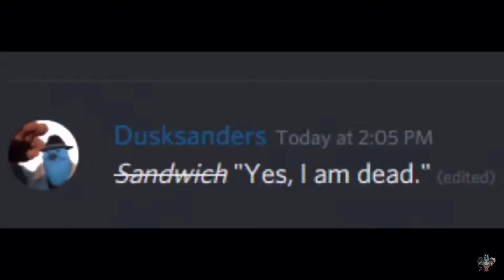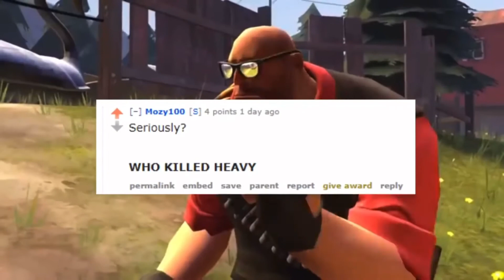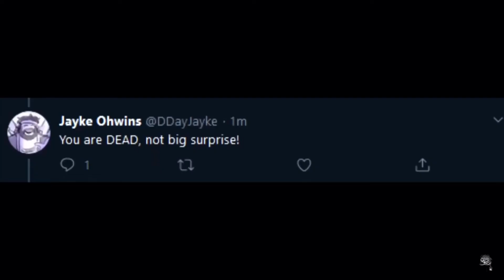Heavy is dead but every time they say dead, it changes the video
Wow that was a lot of links